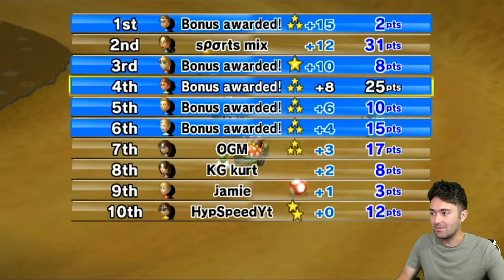I Hosted a Piranha Prowler ONLY KNOCKOUT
Random Mario Kart Wii formats each time! This time 150cc Piranha Prowler only! This distribution, along with Knockout mode, was created by MrBean35000vr.

TWD98 Links!